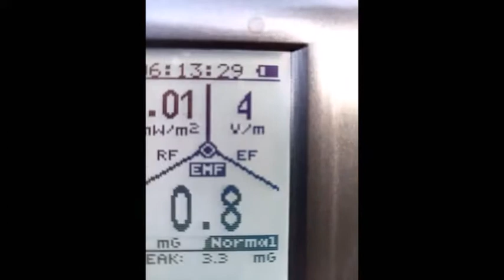Street MiMo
I labelled this Street MiMo as this is what they are? with the overhead fibre that is being installed (numerous cables strung above ground to each  telephone pole in a block or street row. either end appear to be getting these MiMo's. in this row they haven't strung above ground yet but they have added extra power one for top fibre and one for these MiMo's on the poles/ so it would appear system is not yet live and my meter readings would confirm that. i will keep an eye on these and test regularly